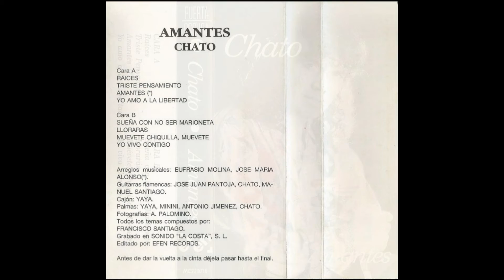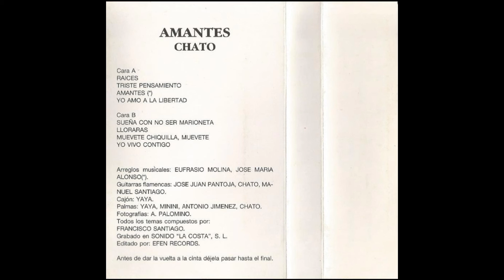Chato Amantes Cassette 1992 01 Raices